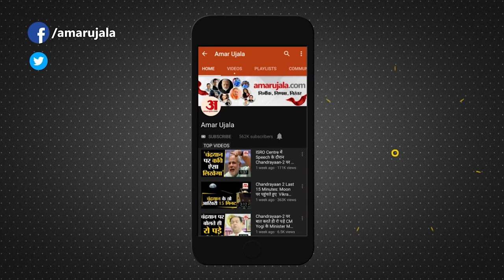MP के Shivpuri में Jyotiraditya Scindia के जबरा फैन ने सीने पर गुदवाई तस्वीर। MP Election 2023